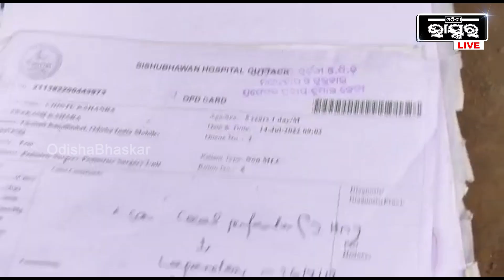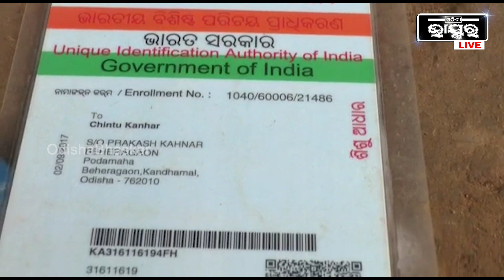ଖେଳିବା ବୁଲିବା ବୟସରେ ଯନ୍ତ୍ରଣାରେ କଷ୍ଟ ପାଉଛି ଛଅ ବର୍ଷର ପୁଅ,ଚିକିତ୍ସା ପାଇଁ ଅର୍ଥ ସାଜିଛି ବାଧକ